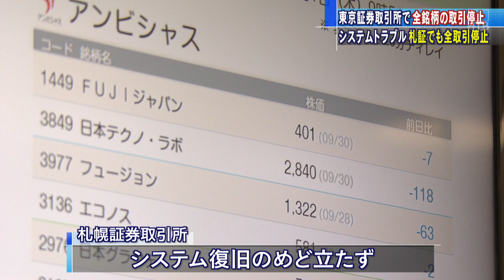札幌証券取引所でも全取引停止 東証と同じシステム【HTBニュース】